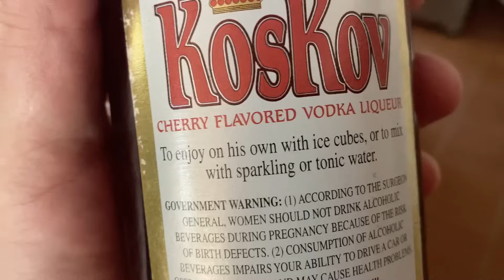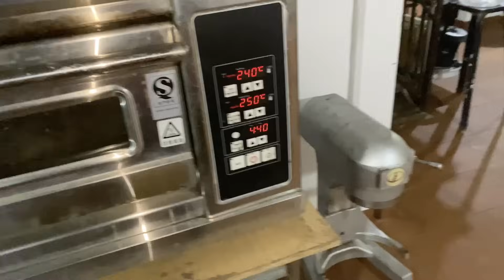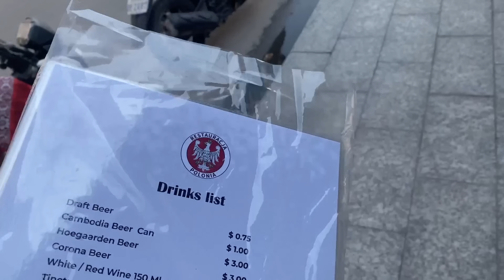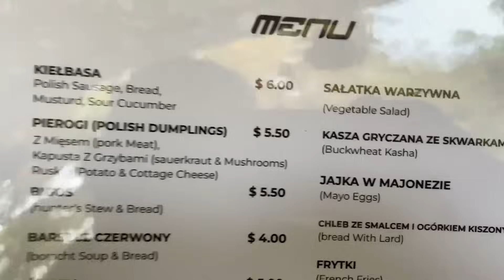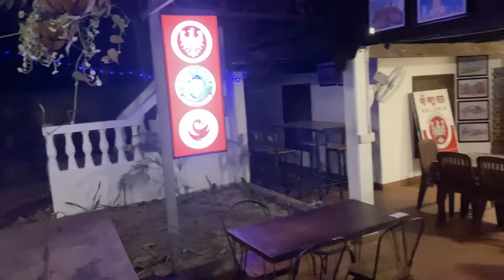Otworzyliśmy polską restaurację w Kambodży. Pierwsi klienci